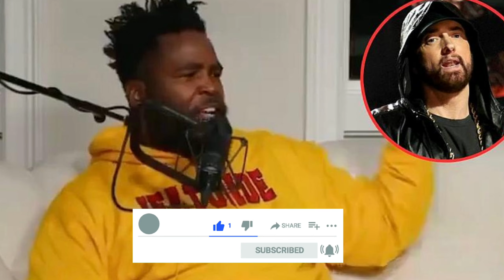Eminem can't be the G.O.A.T. rapper because he's 'White': 'Pan-Afrikanist' psychologist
Dr. Umar Johnson, a self-proclaimed "Pan-Afrikanist," appeared on "The Joe Budden Podcast," hosted by rapper Joe Budden. During the episode, Johnson vehemently attacked non-Black rappers for taking part in the hip-hop community, citing Eminem as an example.
"One of the issues I have [is] with the fact that we let non-Africans participate in our culture so much. They can do so as a hobby because whenever they want to take off their n-gga suit, they can put their White privilege suit right back on and pick up the privileges they had before they made the rap album," Johnson said.
Raising his voice, he continued, "Eminem has all the privileges of a White male, and the privileges of being in the hip-hop community. So we got to be careful about letting non-Africans come into our community, benefit or participate in our culture when they get to leave at the end of the night. Jane Elliott can leave at the end of the night."

Budden interrupted to ask, "You don’t think Eminem is one of the best rappers of all time?"
"Let me say something to you," Johnsoon shot back. "And this is going to my African fundamentalism. No non-African can ever be the best of anything African. It is an insult to the ancestors, it is an insult to the race, and it is an insult to every Black person," Johnson answered. "Do you think I could go to Palestine and be the best anything of Palestinian culture? You never see that. You think I could go to Israel and be the best of anything in Israel, whether it be a cook, an instrumentalist, a dancer — hell no."